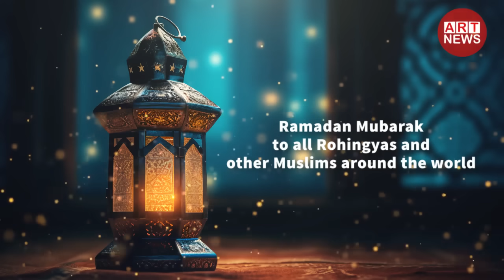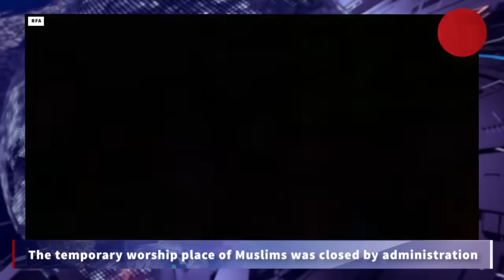ART News Today - 12/03/2024 - Tuesday